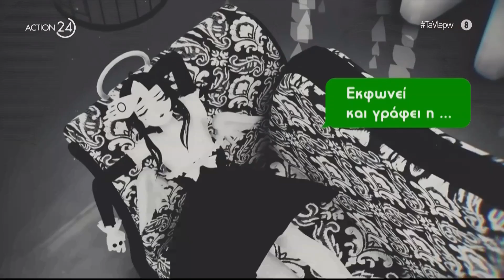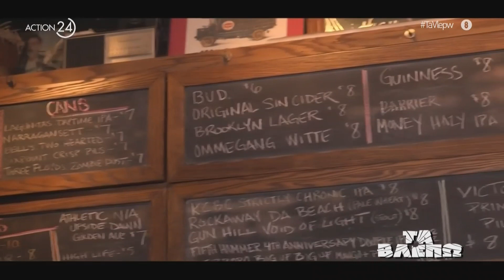«Τα Βλέπω» | Επεισόδιο 27 - 10/11/2023 | ACTION 24